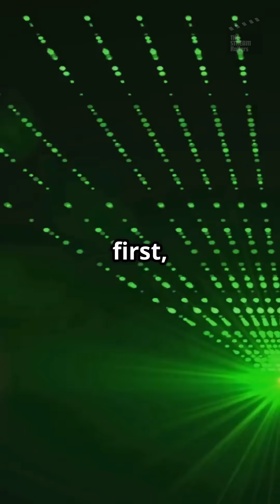Scientists Have Turned Light Into a Supersolid—Here's Why That's a Big Deal 😮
A groundbreaking discovery in physics has scientists creating a new state of matter called 'supersolids'—a mind-bending mix of light and matter! 🤯🌟 What could this mean for quantum computing, future tech, and how we understand the universe? Watch to find out why this could change EVERYTHING!